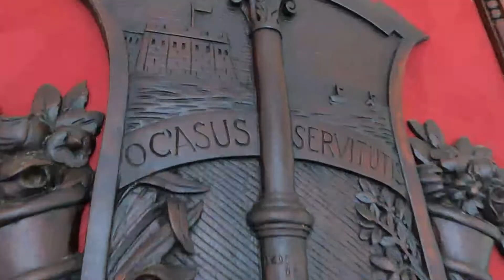El Amor de las Milicianas y Milicianos por la Patria